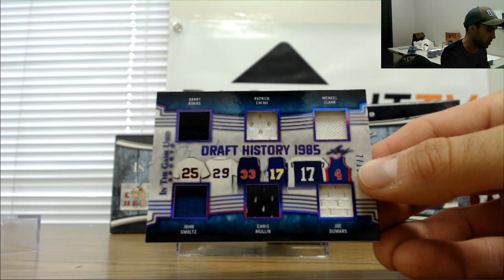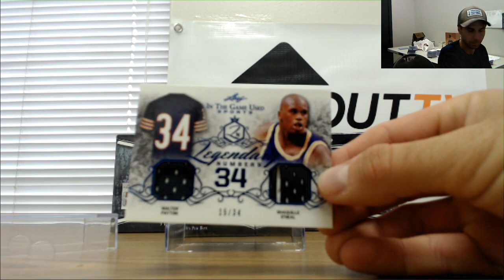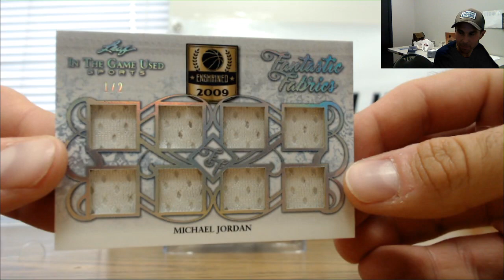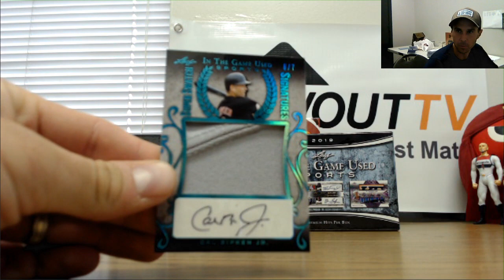Derrick's 2019 Leaf in the Game Used Break Part 2